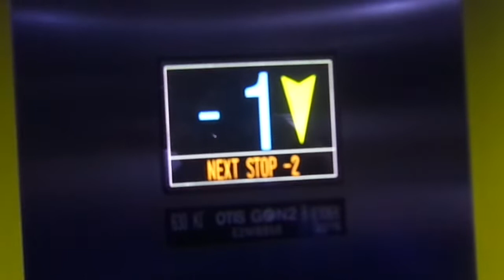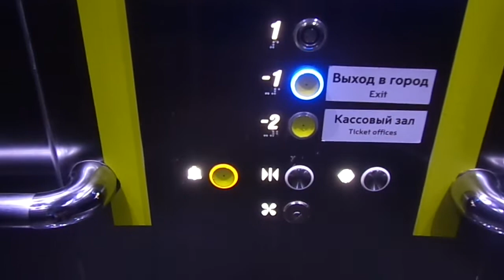BRAND NEW Otis Gen2 MRL Traction Elevator at Khoroshёvskaya Metro Station, Khoroshёvsky in Moscow, R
Refilmed with my camera. The reason battery was overflow is because I only had 2 minutes of memory so I had to delete recent videos, tested and it did not say battery overflow. I ordered a new battery which will be coming tomorrow.

Piece of shit shite. They finally finished this one!!! What took so long to finish this?!?!?!?!?!?!?

SCREW YOU GORMOST, KHOROSHЁVSKAYA METRO STATION AND CRAPTIS FOR INSTALLING THIS PIECE OF CRAP (PIECE OF CRAP ELEVATORS)! THE FLOOR NUMBERING IS SO WRONG! THE TOP IS A STAFF ONLY FLOOR, IT SHOULD BE CALLED -1, *1*, ^2^!

This station opened: 26th Februrary 2018

---Exit 8 Street elevator---
Brand: Otis (Craptis)
Type: MRL Traction
Capacity: 630kg / 8 Persons
Model: Gen2 (Crap2)
Fixtures: Lumina
Floor served: 3(-2, *-1*, ^1^) (should be -1, *1*, ^2^)!
Ministry of Industry, Trade & Labour number: E2NI8858